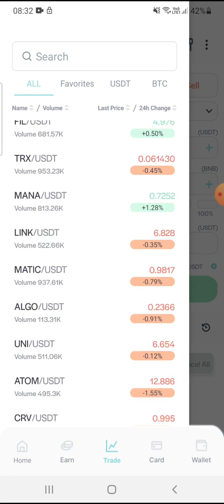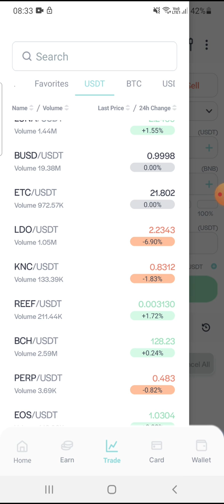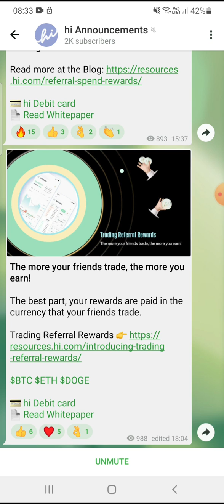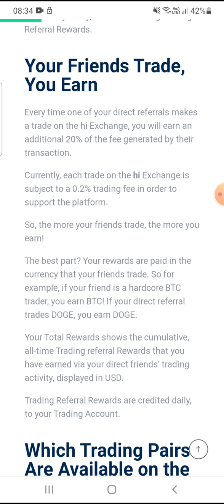HI DOLLAR LATEST UPDATE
Connect techyutm

corecoin price
Core Mining 3Airdrop Value | Satoshi mining Mainnet kab ayega | Btcs New update | Core coin update |
core mining
satoshi core mining
satoshi price
core value
pi network
btc mining
satoshi btcs
satoshi mining
satoshi btcs mining
btcs mining
btc mining
core mining